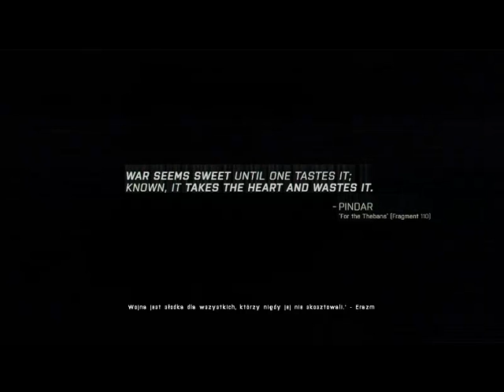Arma 3 cz 3